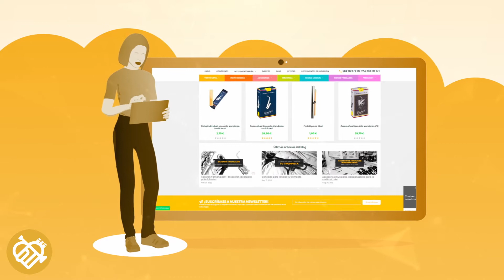Instrumentomania.com - Tu tienda de música online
💻 ¿Conoces la web de Instrumentomania?

🎶🎺 Tu tienda de música online

🎷 Instrumentos, accesorios, partituras...¡y mucho más!
🏠 Compra en 1 click y te lo enviamos a casa.

🎵 Todo lo que necesites para tu vida musical , lo encontrarás en Instrumentomania.com